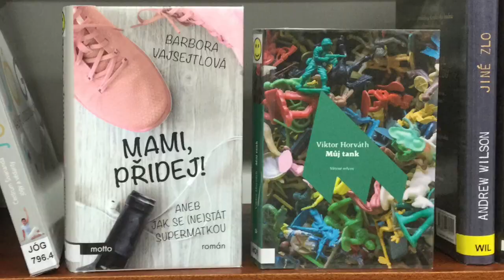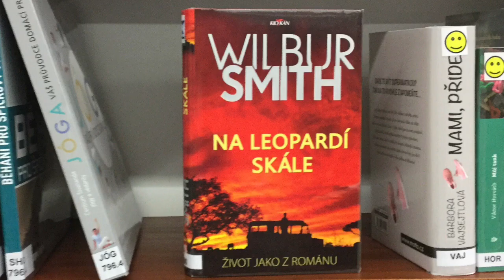Nové knihy 18. týdne v břeclavské knihovně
Městská knihovna Břeclav přináší nové knihy od 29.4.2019:
Eva Kačírková: Nenechám tě odejít
Faulerová, Lucie: Lapač prachu
Nesmysl (N poezie)
Smith, Wilbur: Na leopardí skále
Loubiére, Sophie: Černý kafe
McDonald, Ed: Znamení havrana. Kniha jedna, Černé křídlo
Neuvel, Sylvain: Jenom lidé
Van Dyken, Rachel: Pravidla dohazovačů
Kalogridis, Jeanne: Skandální komtesa : říkali jí Tygřice z Forli
Hlavinková, Lucie: Apatykář
Ragnar Jónasson: Temnota. Skrytý Island
Patterson, James: Volavka
Feeney, Alice: Občas lžu
Merullo, Roland: Radost z obyčejnosti
Karolina, Anna: Sedm čísel
Lloyd, Amy: Naivní manželka
Wilson, Andrew: Jiné zlo
Horváth, Viktor: Můj tank
Vajsejtlová, Barbora: Mami přidej
Bureš, Roman: Inferium
Pocha, Mark E.: Oni
Giébel, Karine: Pouhý stín
Müller, Filip: Sonderbehandlung, neboli, Zvláštní zacházení : tři roky v osvětimských krematoriích a plynových komorách (N 323.28)
Hem, Mikal: Jak se stát diktátorem (N 327)
Lamková, Hana: Hledání domova (N 929)
Jóga : váš průvodce domácí praxí  (N 796.4)
Shorter, Frank: Běhání pro špičkový výkon (N 796.4)
Silver-Fagan, Alex: Ukaž svou sílu : Posilování pro ženy (N 796.4)